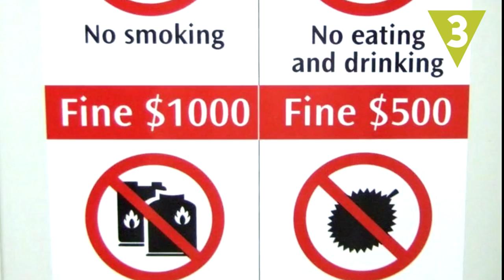8 alimentos que no deberías comer en público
Algunas de estas comidas tienen un buen sabor o aspecto, pero el olor de alimentos como el Natto, el Kiviak o la Torta del Casar pueden jugarte una pasada. Estos son los 8 alimentos que no deberías comer en público. ¿Incluirías alguno más?